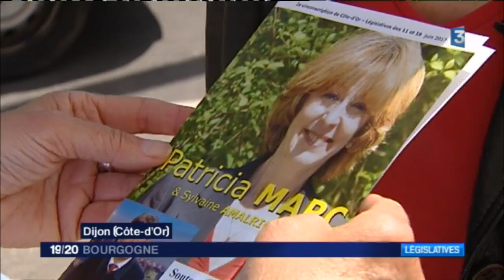Législatives 2017 : Rémi Delatte brigue un 3e mandat dans la 2e circonscription de Côte-d'Or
Rémi Delatte, maire LR de Saint-Apollinaire et président de la fédération Les Républicains de Côte-d’Or, est candidat à sa succession.
Il affronte 11 autres candidats, dont 3 font partie de la majorité de Dijon et du Grand Dijon (Catherine Hervieu, Pierre Pribetich et François Deseille).
Dans cette circonscription où l’on vote à droite, une surprise n’est pas à écarter dans la foulée de l’élection présidentielle qui a fait voler en éclats les clivages traditionnels. De nombreux observateurs estiment qu’il y a une forte probabilité de voir trois candidats ou peut-être même quatre s'affronter au second tour.